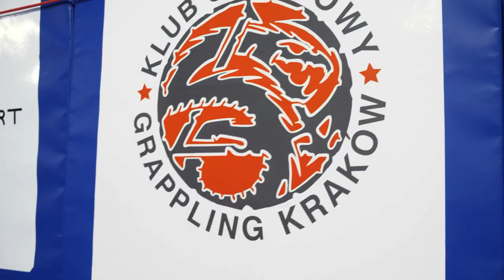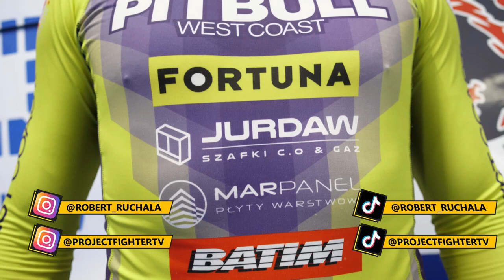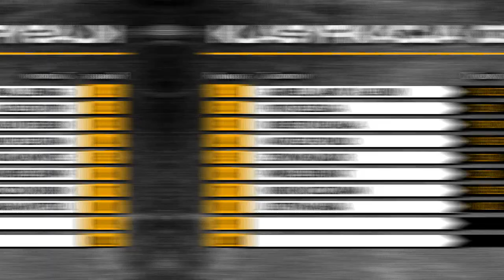ROBERT RUCHAŁA wjeżdża i rozjeżdża konkurencje Project Fighter | KSW | MMA | Odcinek #8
Robert Ruchała razem ze swoją nieograniczoną energią "wjeżdża i rozjeżdża" konkurencje, które dla niego przygotowaliśmy 💪💪
💥 Rozwiń opis, aby dowiedzieć się więcej 💥

✅ Opis:
Rober Ruchała przez wielu nazywany "nową generacją" i wschodzącą gwiazdą młodego pokolenia MMA. Robert to aktualnie zawodnik wagi piórkowej, walczący dla federacji KSW, w której na ten moment może pochwalić się rekordem 6:0. Jak sami zobaczycie przed kamerą czuje się jak ryba w wodzie, a nasze konkurencje z pewnością przypadły mu do gustu. Zobaczcie sami!